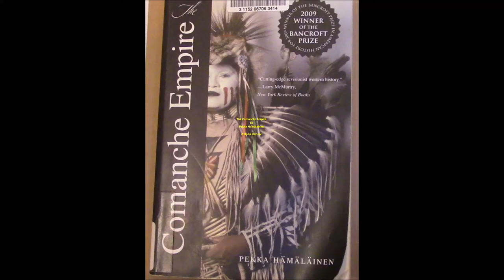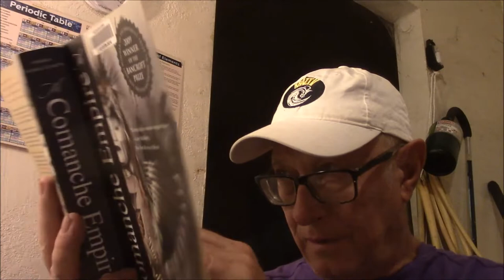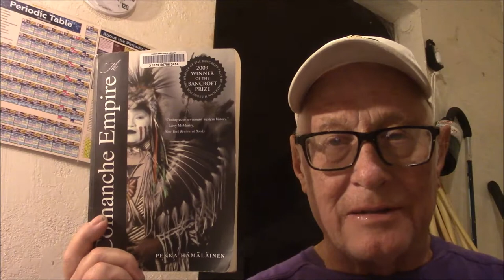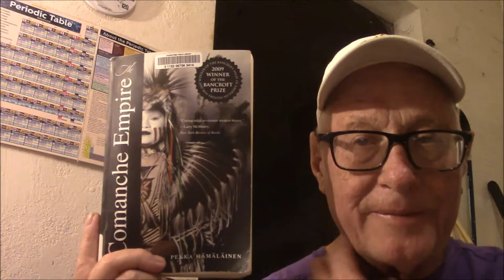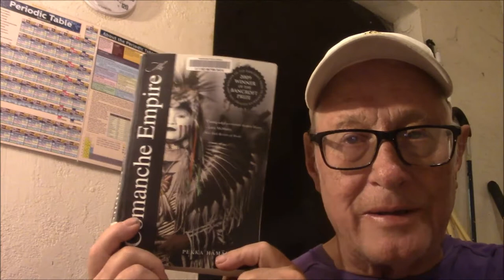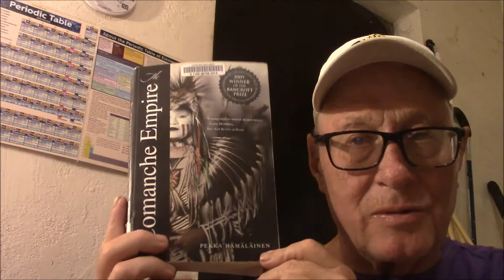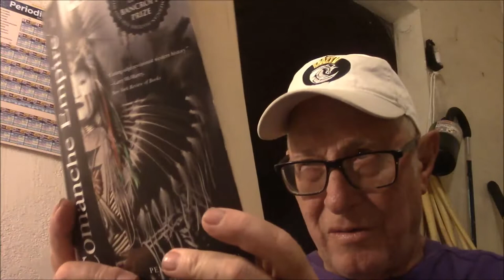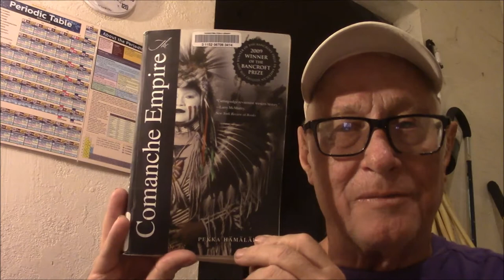The Comanche Empire by Pekka Hamalainen - A Book Review!